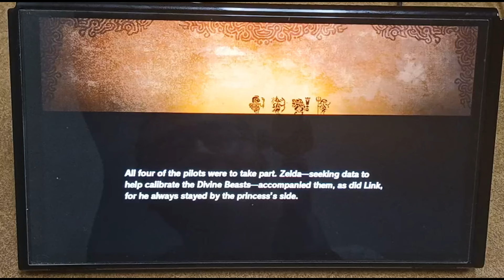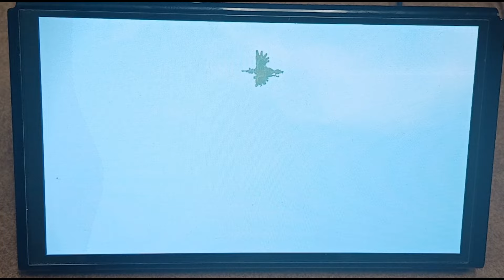Hyrule Warriors: Age of Calamity, Freeing Korok Forest! (Part 8)